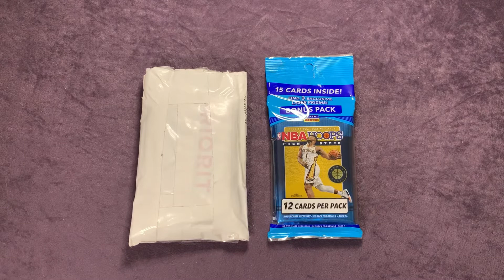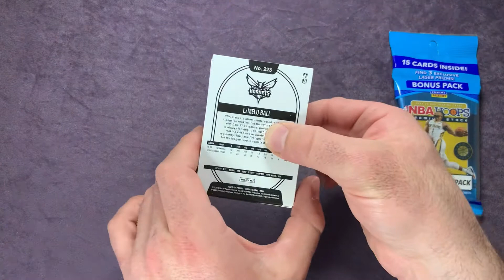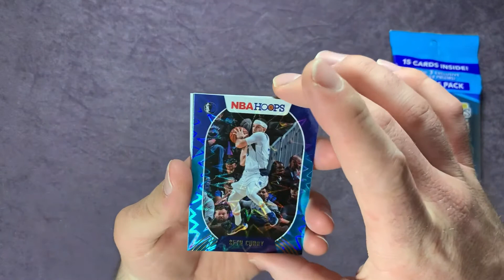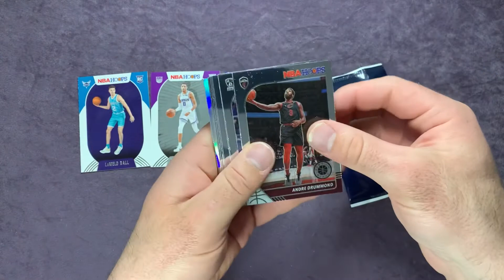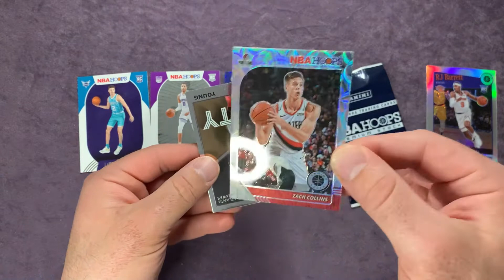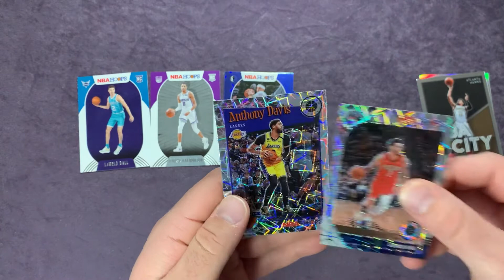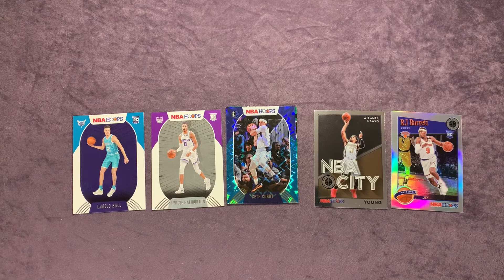Friday Night Fights vs. Sports Cards 24 seven! NBA Hoops!! Top Rookie Pulls!!